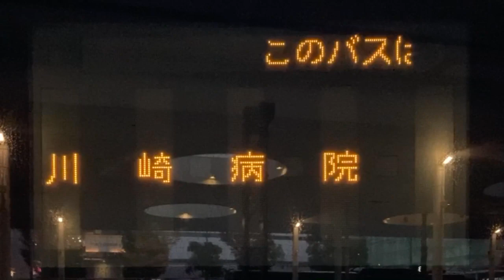LED式行先表示器 川崎市バス1893 川崎駅発川崎病院行き